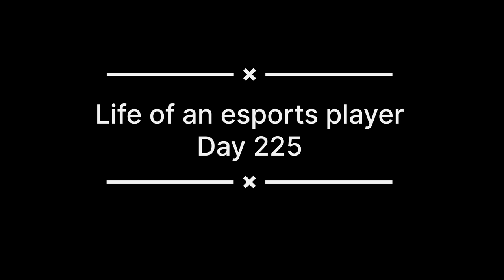Life of an esports player day 225 .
For any queries (relating tryouts and joining our clan or our team as a member or esports player etc.) dm @metal.chord on instagram. Tap on the link given below.